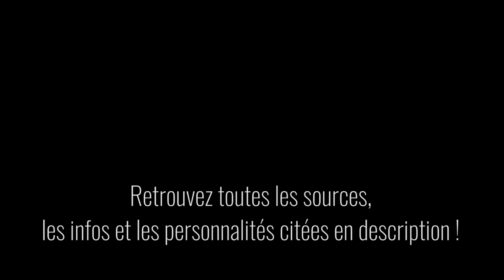Le temps béni des colonies ?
Les colonies, c'était le bon temps ? Sans aller jusque là, certains politiques semblent confortés dans l'idée que la colonisation a pu être positive aux anciennes colonies françaises. Mi-février 2017, le candidat Macron qualifie la colonisation de crime contre l'humanité, exigeant que des excuses soient présentées aux anciennes colonies. Levée de bouclier à droite et à l'extrême droite, c'est une honte, ces propos sont irresponsables et divisent les français qui ne doivent plus se culpabiliser avec le passé ! Pourquoi une telle réaction ? Est-elle légitime ? Macron est-il totalement désintéressé quand il prend parti de la sorte sur un dossier aussi épineux ? Une chronique qui tente d'apporter quelques humbles réponses, n'hésitez pas à débattre dans le calme et le respect dans les commentaires.

➤ Les publications de Sylvie Thenault, historienne et directrice de recherche au CNRS spécialiste de la guerre d'indépendance algérienne

➤➤➤ Sources en fin de description

🔸Découvrez ma boutique en ligne🔸